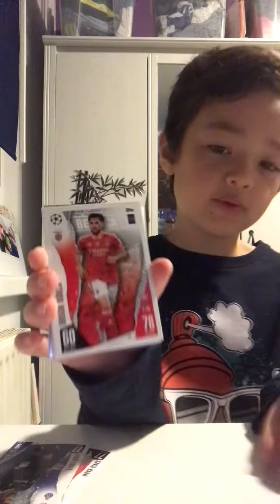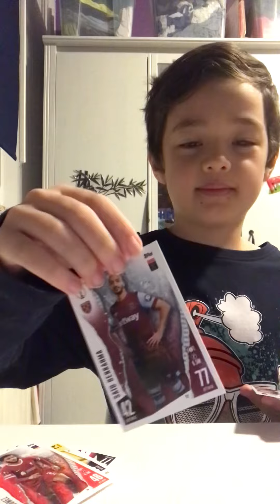Match attacks 4